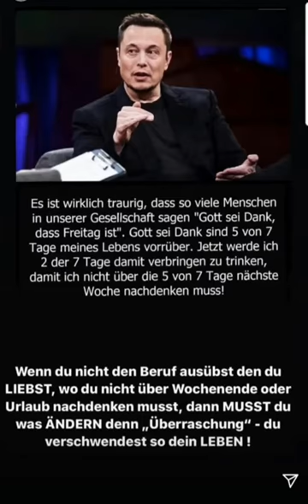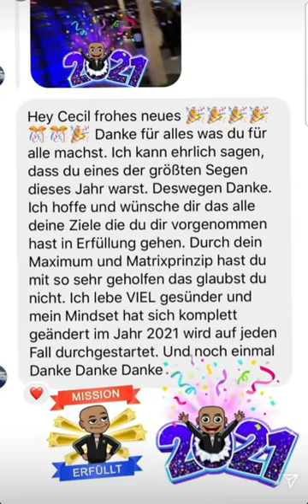[Coach Cecil] Instagram Story vom 01.01.2021 | Insta-Stories verpasst? Hier komplett anschauen!